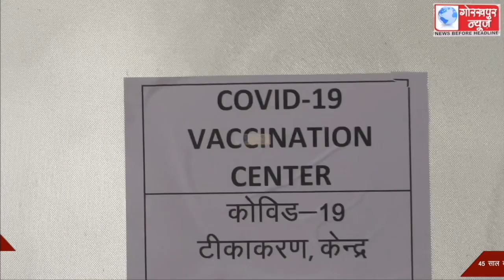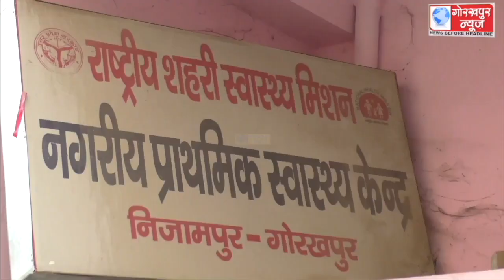शासन के निर्देश पर जिले में जिला अस्पताल सहित 10 केंद्रों पर 18 साल से ऊपर के लोगो का किया गया कोविड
शासन के निर्देश पर जिले में जिला अस्पताल सहित 10 केंद्रों पर 18 साल से ऊपर के लोगो का किया गया कोविड वैक्सिनेशन, 45 साल के ऊपर के 3425 और 18 साल से ऊपर के 1558 लोगो को लगी वैक्सीन, टीकाकरण कराने वालों ने कहा, नही हुई कोई दिक्कत, नंबर आने पर अवश्य कराये वैक्सिनेशन